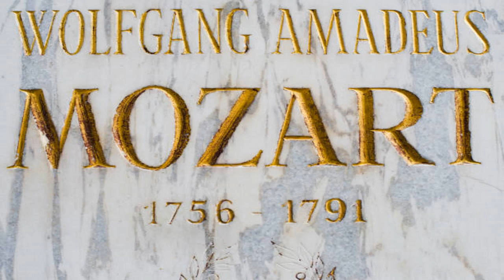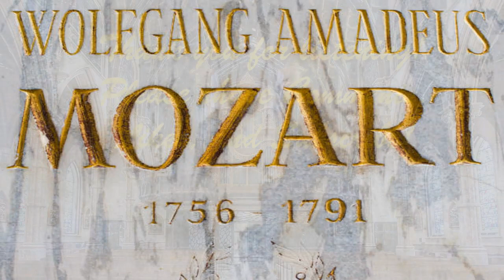Elegy for Amadeus 🙏 Pipe Organ 🎹 Gerald Wilhelm Braden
I remember seeing the great Amadeus movie when it was released in 1984. Not everything was factual in this film, though it was an absolutely great film, with wonderful music, acting, costumes, and sets, and I truly felt as though I had travelled back in time! When Mozart died at the end, they dumped his body in a paupers grave, and I broke out weeping, thinking, "If this is how they would treat the body, life, and funeral of such a genius as Mozart, what does that say about my life, as a mere mortal of a composer?!" So it has been well over 30 years since I first saw this film, and I still watch it once every year, to humble myself, about any modicum of talent that I might possess. When I finished composing and arranging this Elegy for Mozart, it gave me a feeling of peace and "closure" for those tears I shed many years ago watching the Amadeus film. Thank you Amadeus, for all your beautiful music, and for being a great teacher and influence to me. Peace! 🎼❤️

My music works are all fully scored and copyrighted.

🔸Watch This My Other  Special Video link  below🔸

👉Twitter ; Gerald W. Braden